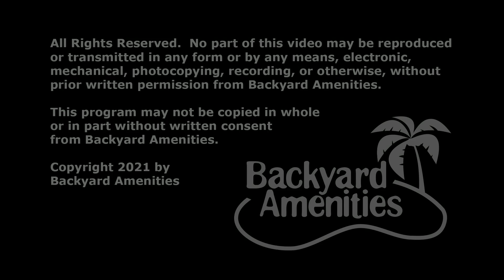Wilkerson Pool Design by Backyard Amenities